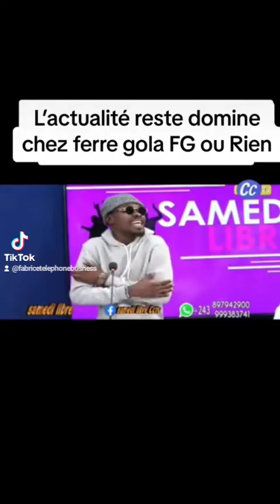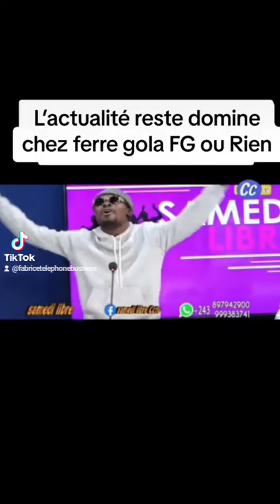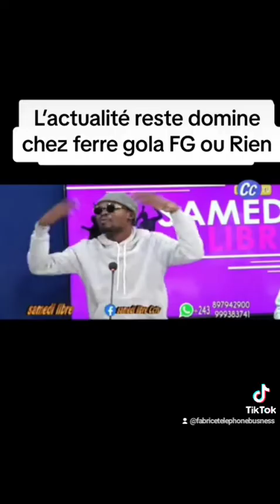ferre gola en direct RF a confirmé double production a Paris STADE DE FRANCE + U ARENA